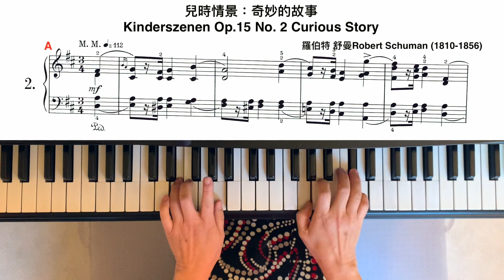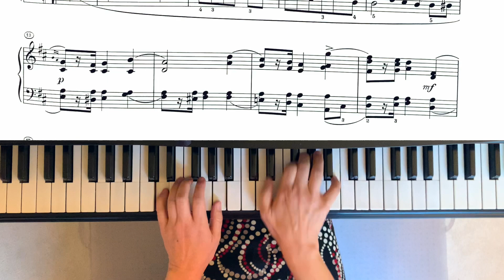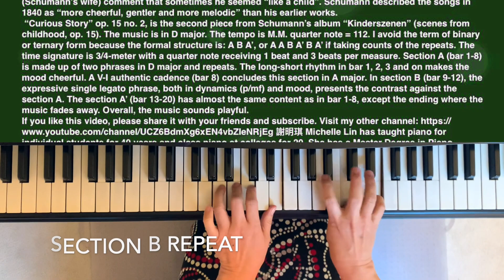Free Piano Lesson (186) Curious Story, Kinderszenen op. 15 no. 2 Robert Schumann Michelle Lin Piano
One in a set of 13 pieces, op. 15 is written in 1838. Schumann wrote 30 movements for this work but chose only 13 for the final version. Most of them are one page in length and they were inspired by Clara’s (Schumann’s wife) comment that sometimes he seemed “like a child”. Schumann described the songs in 1840 as “more cheerful, gentler and more melodic” than his earlier works.   謝明琪免費鋼琴課，
Michelle Lin Free Piano Lessons：
This is a bilingual (Chinese, English) free piano lessons channel. I am (Michelle Lin) a pianist and teacher. I have been teaching piano privately for more than 40 years and college class piano for 20 years. I would like to share this unique experience with people who want to learn piano but do not have the means or time to do it. I received Master of Music degree in Piano Performance from Indiana University in Bloomington, IN, U.S.A. I hope to see more people enjoy music. 這是雙語（中文、英文）免費鋼琴課的網站。我（謝明琪）是演奏者和鋼琴老師。我有多於40年的私人教學經驗，和20年的社區大學大班課的教學經驗。因為這個特殊的背景，我希望能與沒有機會或時間的朋友們分享。我是美國印第安納州，印第安納大學（布魯明頓）的音樂碩士，主修鋼琴演奏。我希望能有更多人，可以享受音樂。